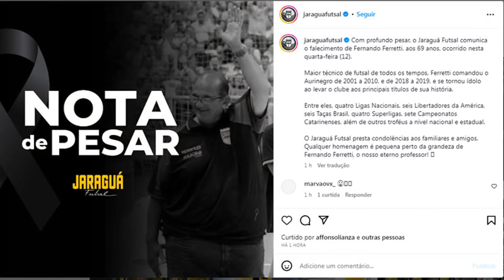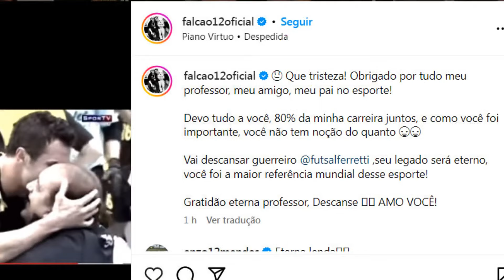Futsal brasileiro perde técnico Fernando Ferretti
O futsal brasileiro sofreu uma irreparável perda. Faleceu na manhã desta quarta-feira, em Joinville, o técnico Fernando Ferretti. Ele havia completado 69 anos no último dia 26 de junho e estava internado há mais de uma semana na UTI um hospital da cidade.